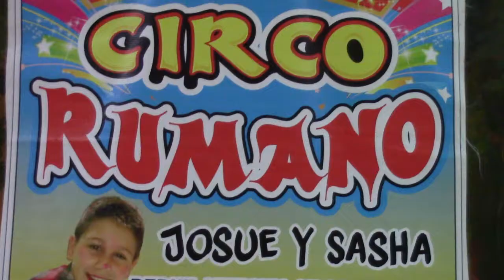Actores de la Serie Televisiva “Pensión Soto” Josue y Sasha se presentan en Coliseo de Manantay